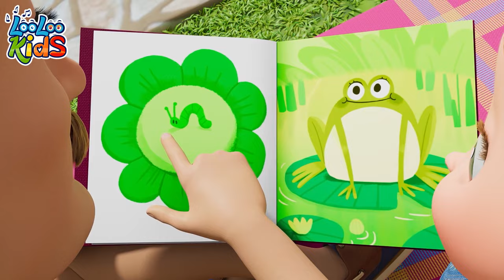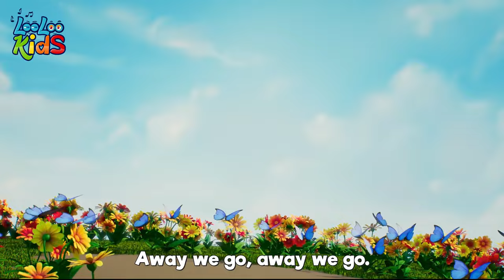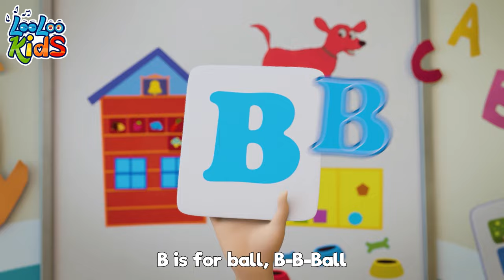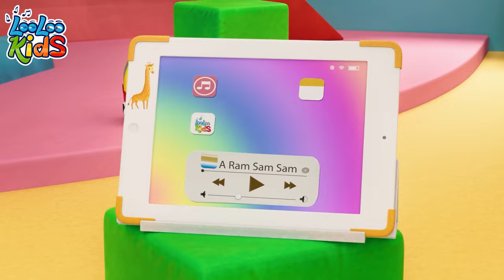Let's Play Everyday Song & Color Song - Fun Sing-Along Adventures | LooLoo Kids Nursery Rhymes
Get ready to groove with LooLoo Kids in a musical extravaganza that's sure to get your little ones singing, dancing, and learning! Our newest release, "Zigaloo & Samba Dance," brings together the rhythmic joy of music and the vibrant world of animation in a way that's perfect for kids, babies, and toddlers. With these catchy tunes and lively animations, we invite your family to embark on a fun-filled journey of discovery and joy.

"Zigaloo" will take your children on a whimsical adventure with its catchy melody and engaging lyrics, encouraging them to sing along and learn the fun moves of the Zigaloo dance. This song is not just entertaining; it's a fantastic way for kids to develop their motor skills through dance and music, making it a hit for both fun and learning.

Next up, the "Samba Dance" will whisk your family away to the colorful festivities of a samba parade. This energetic song introduces children to the lively rhythms and movements of the samba, showcasing the beauty and diversity of cultural expressions through music. It's an excellent opportunity for kids to explore the world of dance, rhythm, and culture, all while having a blast.

At LooLoo Kids, we're passionate about creating the best kids' content, offering a rich library of baby songs, children's songs, nursery rhymes, and kids' animations that are both safe and educational. Our goal is to make learning enjoyable and accessible, with content that captures the imagination and fosters a love for music and movement.

As we part ways, we hope the tunes of "Zigaloo" and "Samba Dance" leave a lasting impression of joy and excitement. Your support helps us continue to bring creative and engaging content to kids around the globe.